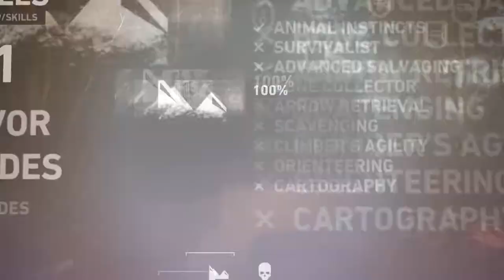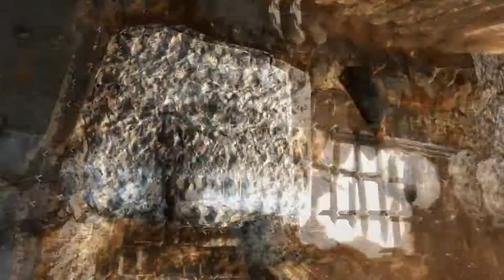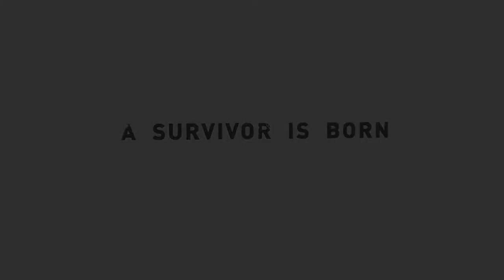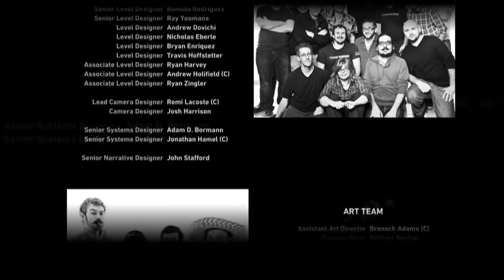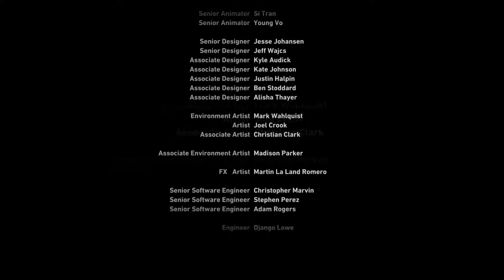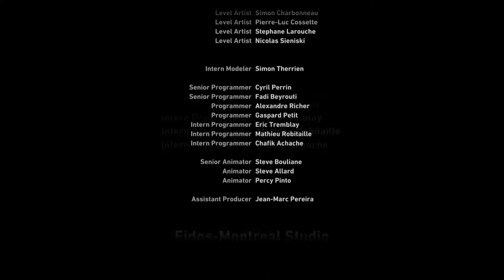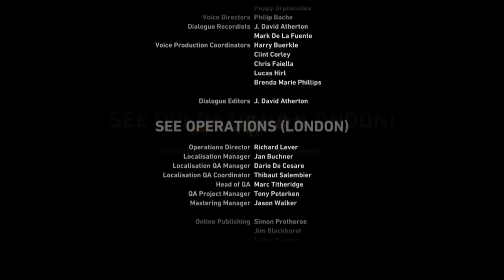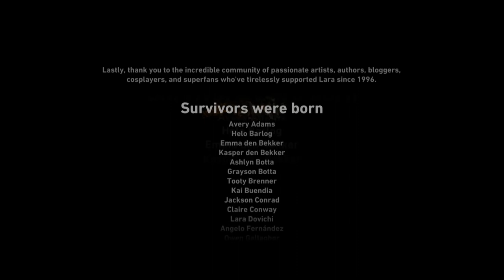Tomb Raider All Cutscenes Game Movie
What is a amv?
An anime music video (AMV) typically is a fan-made music video consisting of clips from one or more Japanese animated shows or movies set to an audio track, often songs or promotional trailer audio. The term is generally specific to Japanese anime, however, it can occasionally include American animation footage or video game footage. AMVs are not official music videos released by the musicians, they are fan compositions which synchronize edited video clips with an audio track. AMVs are most commonly posted and distributed over the Internet through AnimeMusicVideos.org or YouTube. Anime conventions frequently run AMV contests who usually show the finalists/winner's AMVs.

AMVs should not be confused with music videos that employ original, professionally made animation (such as numerous music videos for songs by Iron Maiden), or with such short music video films (such as Japanese duo Chage and Aska's song "On Your Mark" that was produced by the film company Studio Ghibli). AMVs should also not be confused with fan-made "general animation" videos using non-Japanese animated video sources like western cartoons, or with the practice of vidding in Western media fandom, which evolved convergently and has a distinct history and fan culture. Parallels can be drawn between AMVs and songvids, non-animated fan-made videos using footage from movies, television series, or other sources.
Why do i create amv,s?
I started creating amv,s mainly beqause i was bored and i found out that i realy liked making them
What is Anime?
is a Japanese term for hand-drawn or computer animation. The word is the abbreviated pronunciation of "animation" in Japanese, where this term references all animation. Outside Japan, anime is used to refer specifically to animation from Japan or as a Japanese-disseminated animation style often characterized by colorful graphics, vibrant characters and fantastical themes. Arguably, the culturally abstract approach to the word's meaning may open up the possibility of anime produced in countries other than Japan. For simplicity, many Westerners strictly view anime as a Japanese animation product. Some scholars suggest defining anime as specifically or quintessentially Japanese may be related to a new form of orientalism.

The earliest commercial Japanese animation dates to 1917, and Japanese anime production has since continued to increase steadily. The characteristic anime art style emerged in the 1960s with the works of Osamu Tezuka and spread internationally in the late twentieth century, developing a large domestic and international audience. Anime is distributed theatrically, by way of television broadcasts, directly to home media, and over the Internet. It is classified into numerous genres targeting diverse broad and niche audiences.

Anime is a diverse art form with distinctive production methods and techniques that have been adapted over time in response to emergent technologies. It consists of an ideal story-telling mechanism, combining graphic art, characterization, cinematography, and other forms of imaginative and individualistic techniques. The production of anime focuses less on the animation of movement and more on the realism of settings as well as the use of camera effects, including panning, zooming, and angle shots. Being hand-drawn, anime is separated from reality by a crucial gap of fiction that provides an ideal path for escapism that audiences can immerse themselves into with relative ease. Diverse art styles are used and character proportions and features can be quite varied, including characteristically large emotive or realistically sized eyes.